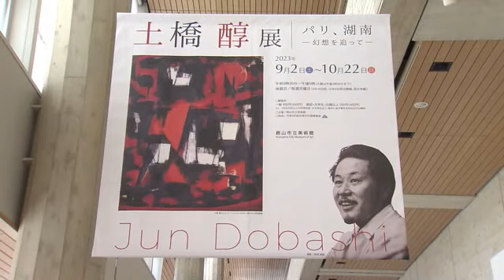郡山市で育ち、パリなどで活躍した画家・土橋醇展 郡山市立美術館で始まる (2023年9月2日)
郡山市で育ち戦後のパリなどで活躍した画家・土橋醇の企画展が郡山市立美術館で始まりました。

画家の土橋醇は郡山市湖南町で少年時代を過ごし、第二次世界大戦後のパリで前衛芸術運動に加わりました。
抒情的な抽象画はヨーロッパでも高い評価を得ています。

晩年も郡山で過ごした土橋の業績を多くの人に知ってもらおうと、没後初めての企画展が開かれました。

「裏磐梯」やヨーロッパで人気を博した「火の誕生」など、約１００点が展示され、変化していく画風も楽しめます。

■来場者
「とてもしゃれた感じがして、そして力強くて、素敵だと思った」

土橋醇展は１０月２２日まで郡山市立美術館で開かれています。